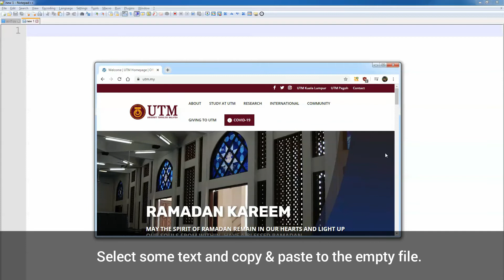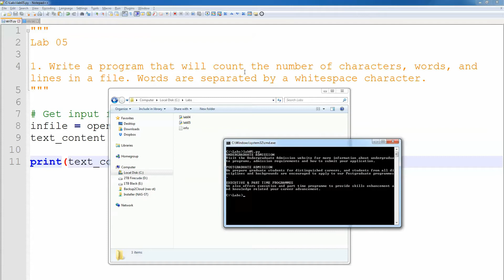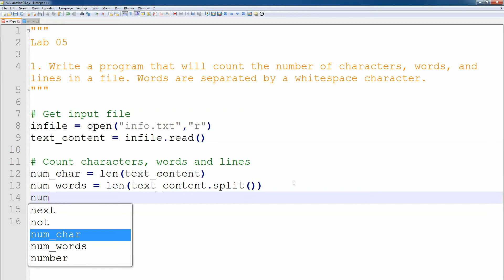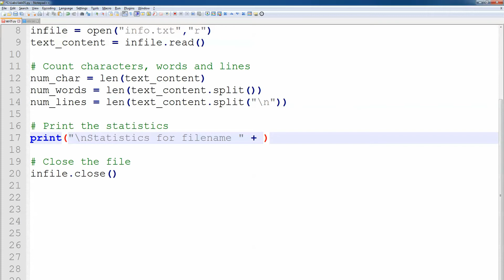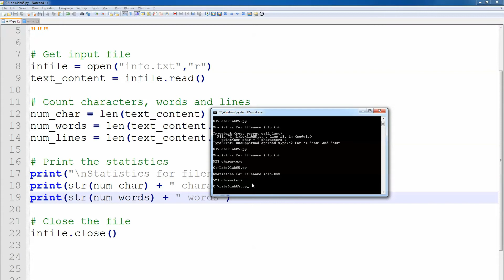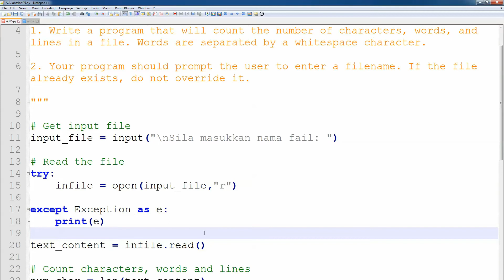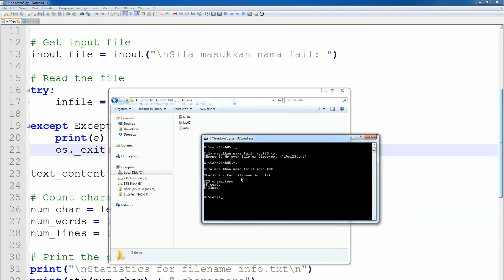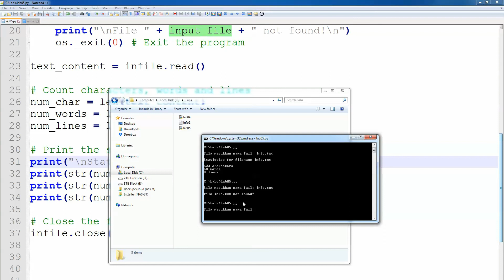Lab #05 Code Review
SBEG 1483 and SGHG 2483 (Programming II)